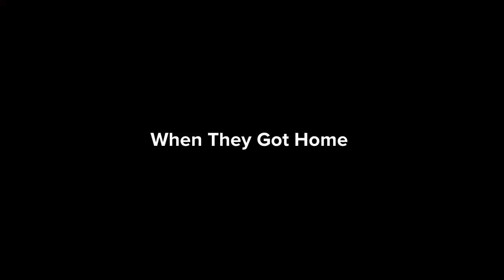Classic Caillou Misbehaves At Movie Theatre To Watch Elemental/Grounded